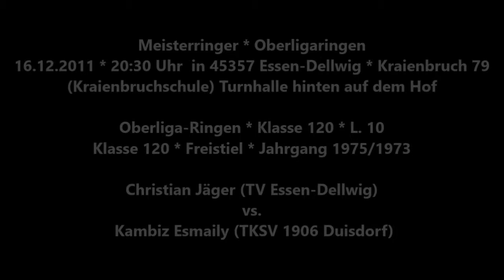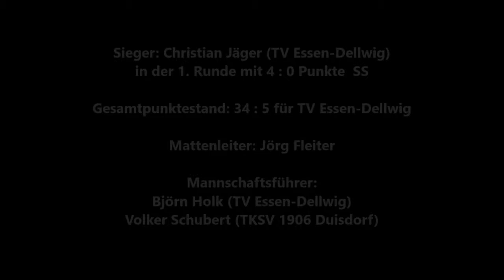Ringen Christian Jäger TV Essen Dellwig vs. Kambiz Esmaily TKSV 1906 Duisdorf 16.12.2011